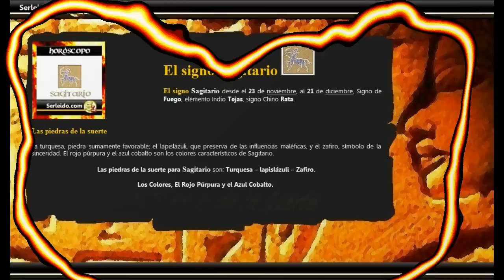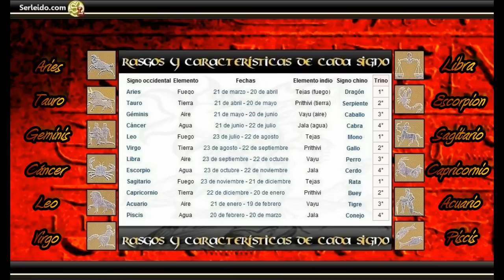Signo de Sagitario, Los Sagitario, el Hombre Sagitario, la Mujer Sagitario, Horóscopo Sagitario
Leyendas Urbanas: es una aplicación que contiene una selección de las mejores Leyendas e Historias y Relatos de Misterio. Historias y Relatos apps / Historias de Miedo.

Seguro que habrás oído hablar de la Autoestopista fantasma o la Chica de la curva, o también Historias sobre las Muñecas Malditas o Poseídas... ya que son Leyendas e Historias urbanas muy conocidas.Si decides descargarte la Aplicación te aseguramos que pasarás momentos de intriga y Misterio.

Encontrarás el siguiente contenido en formato de Vídeo y Audio:

Leyendas urbanas e Historias y Relatos de Misterio.
Las Características de cada Signo del Zodíaco.
Amuletos y Talismánes contra el mal de Ojo.
Rituales y Hechizos.
Como usar la Tabla Ouija.

Si te gustan los Relatos de Misterio... Ahora puedes pasar un rato escuchando estos Relatos en formato Vídeo gracias a nuestra APP Gratuita.

Es muy importante no perderse ningún detalle de las Historias, de lo contrario... no entenderás los finales.

(Esta APP está creada con contenidos originales y son, Relatos escritos y pasados a Formato de voz, Tipo Programa de Radio).

  Más Información Aquí:

Encuentre Fácilmente Todos los
(Remedios Caseros Populares y Naturales).

El signo Sagitario desde el 23 de noviembre, al 21 de diciembre, Signo de Fuego, elemento Indio Tejas, signo Chino Rata.

Características de el Hombre y la Mujer Sagitario:
La Salud.
Los Números de la Suerte.
Las Piedras de la Suerte.

El Signo de Virgo - Cómo son Los Virgo - El Hombre Virgo - la Mujer Virgo - Horóscopo Virgo.

El Signo de Libra - Cómo son Los Libra - El Hombre Libra - la Mujer Libra - Horóscopo Libra.

El Signo de Sagitario - Cómo son Los Sagitario - El Hombre Sagitario - la Mujer Sagitario - Horóscopo Sagitario.

El Signo de Capricornio - Cómo son Los Capricornio - El Hombre Capricornio - la Mujer Capricornio - Horóscopo Capricornio.

El Signo de Tauro - Cómo son Los Tauro - El Hombre Tauro - la Mujer Tauro - Horóscopo Tauro.

El Signo de Piscis - Cómo son Los Piscis - El Hombre Piscis - la Mujer Piscis - Horóscopo Piscis.

El Signo de Géminis - Cómo son Los Géminis - El Hombre Géminis - la Mujer Géminis - Horóscopo Géminis.

El Signo de Leo - Cómo son Los Leo - El Hombre Leo - la Mujer Leo - Horóscopo Leo.

El Signo de Escorpio - Cómo son Los Escorpio - El Hombre Escorpio - la Mujer Escorpio - Horóscopo Escorpio.

El Signo de Cáncer - Cómo son Los Cáncer - El Hombre Cáncer - la Mujer Cáncer - Horóscopo Cáncer.

El Signo de Acuario - Cómo son Los Acuario - El Hombre Acuario - la Mujer Acuario - Horóscopo Acuario.

El Signo de Aries - Cómo son Los Aries - El Hombre Aries - la Mujer Aries - Horóscopo Aries.

Test del Amor - ¿Quieres saber si te engaña tu pareja? Test de Infidelidad - Test para infieles.

Test de personalidad - ley de Hartman, o Test de Max Lüscher - Test de los colores.

Podrá ver todos los signos del zodiaco en la lista de reproducción.